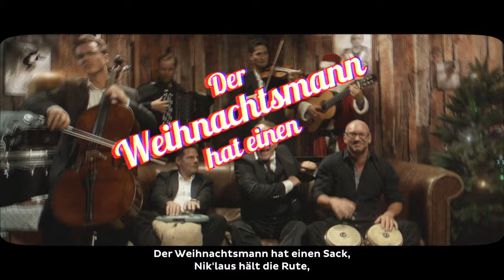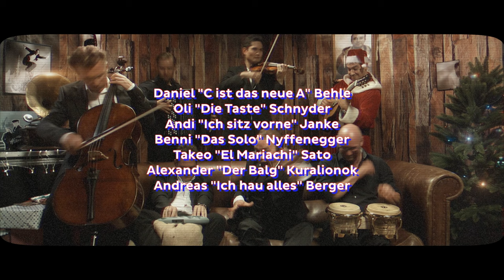Daniel Behle - Der Weihnachtsmann hat einen Sack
„Der Weihnachtsmann hat einen Sack“ ist eine eigens komponierte Melodien zur Weihnachtszeit von Daniel Behle. Der renommierte Tenor-Poet arrangiert 23 Weihnachtslieder für kleines Ensemble für sein persönliches Weihnachtsalbum „Meine schönsten Weihnachtslieder“. Er erschafft damit anspruchsvolle und unterhaltsame Hausmusik und lässt die traditionellen, deutschen Weihnachtslieder in einer kammermusikalischen Fassung erklingen.

Musik & Text: Daniel Behle
Mitwirkende: Daniel Behle • Oliver Schnyder • Andreas Janke • Benjamin Nyffenegger • Alexander Kuralionok • Takeo Sato • Andreas Berger